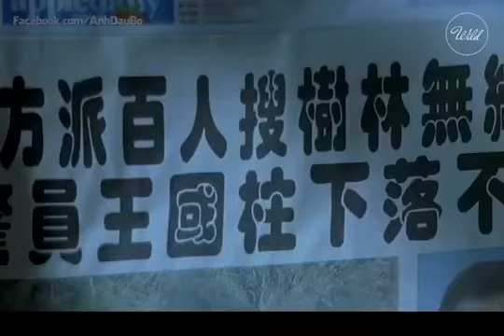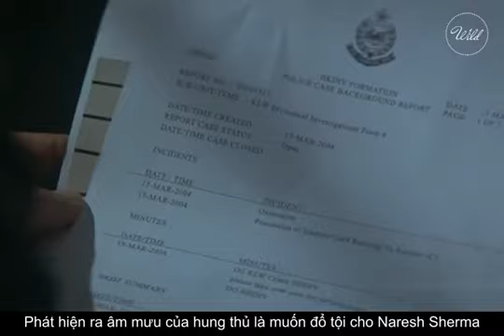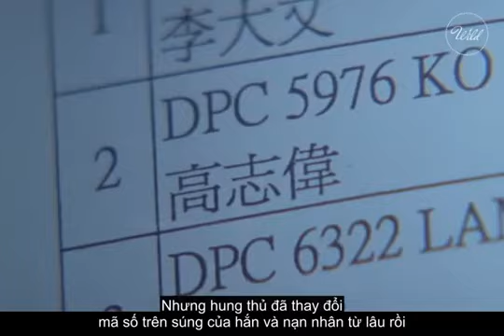Review Phim HOT nhất HongKong: THÁM TỬ ĐIÊN MAD DETECTIVE